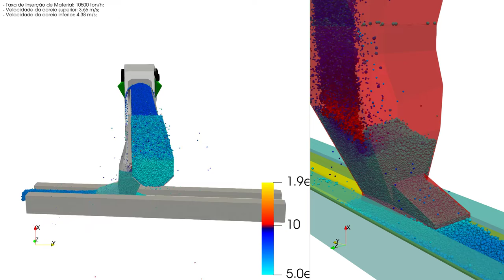Chute Simulation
The video shows the simulation of a chute using the discrete element method (DEM). This simulation was performed to define the best possible configuration for the geometry of the chute to avoid material clogging. In the video, it is possible to see that the resulting geometry has no problem.

The solver parameters used in these simulations were:
     - Unit system: SI;
     - Material insertion rate: 15000 [ton/h];
     - Feeding belt conveyor speed: 4.50 [m/s];
     - Particle radius: 40 [mm];
     - Angle of repose of the granular material: 41º;
     - Surcharge angle of the granular material: 20º;
     - Particle Poisson coefficient: 0.3;
     - Wall Poisson coefficient: 0.3;
     - Young's modulus of the particle: 10 [Mpa];
     - Young's modulus of the wall: 210 [GPa];
     - Particle density: 4000 [kg/m³];
     - Bulk density: 1923 [kg/m³];
     - Coefficient of particle-particle restitution: 0.15;
     - Particle-wall restitution coefficient: 0.1;
     - Particle-particle cohesion: 260[kJ/m;³];
     - Particle-wall cohesion: 308 [kJ/m³];
     - Particle-particle static friction coefficient: 0.37;
     - Particle-wall static friction coefficient: 0.36;
     - Particle-particle rolling friction coefficient: 0.35;
     - Particle-wall rolling friction coefficient: 0.36;
     - Contact model: Hertz non-linear model;
     - Cohesion Model: SJKR;
     - Friction model: EPSD2;
     - Solver: LIGGGHTS-PUBLIC 3.7.